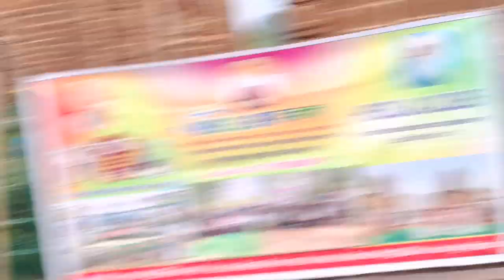Quiz - Elderly and Youth Together | Hosla Club | Christmas Celebration | Bishnupur Poramatir Haat